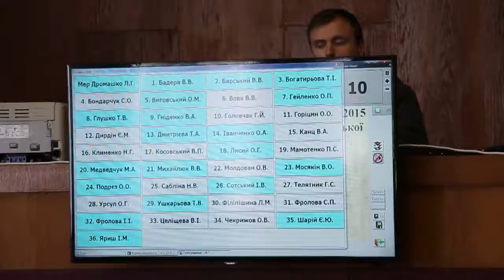Мой город Н: В Первомайке сократили должность зама мэра.